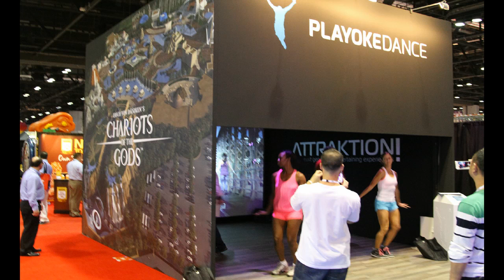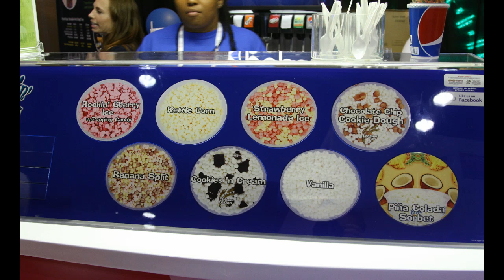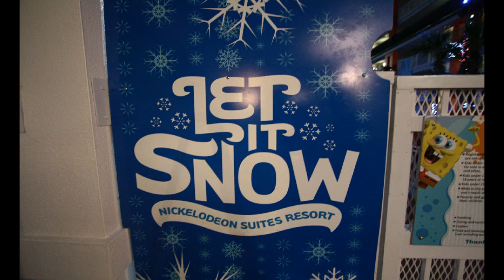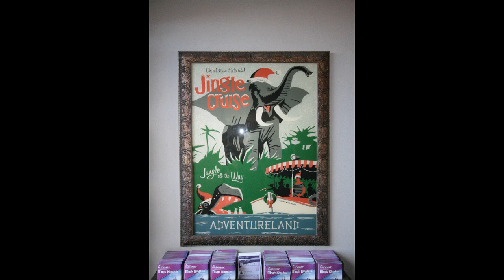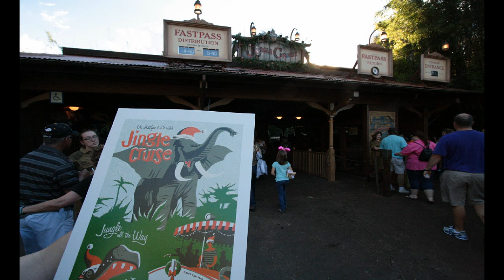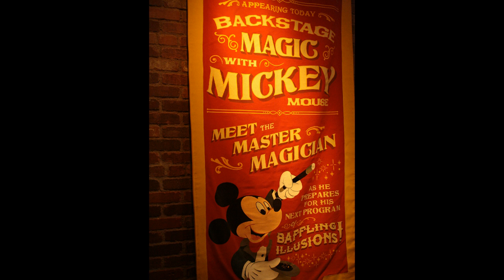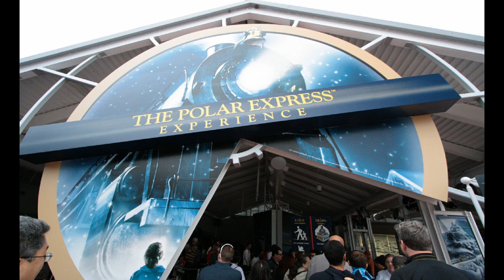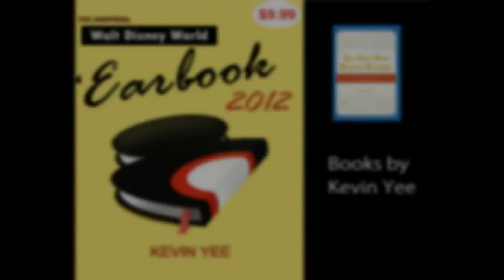WDW Clicks #5 - IAAPA, Fantasyland DVC, Talking Mickey, SeaWorld Christmas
From the trade show floor of IAAPA to new costumes in Fantasyland (merch, attractions, foods), we have a monster update. Also included: SeaWorld Christmas decorations (including new model train set), Fantasyland DVC location, Let it Snow at Nickelodeon Hotel, and Jingle Cruise posters.